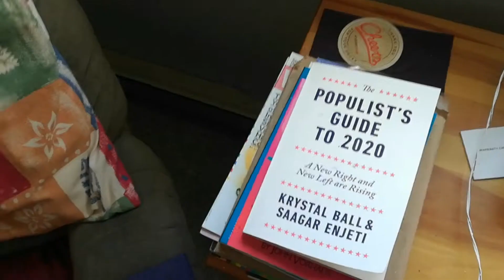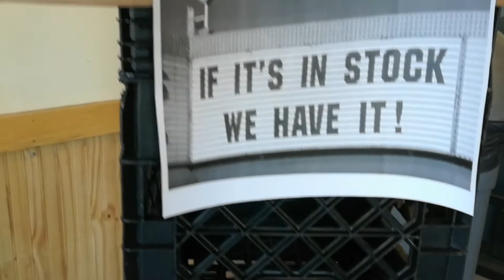What Will We Call This Moment in History?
Flex your predictive prowess.